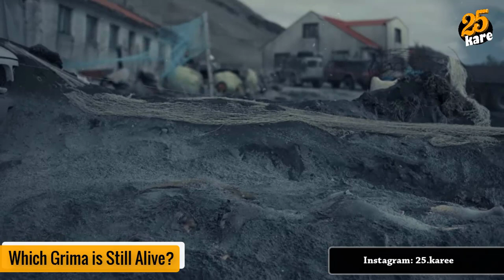Katla Season 1 Ending Explained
Katla season 1 finale explanation. What will happen in the second season?